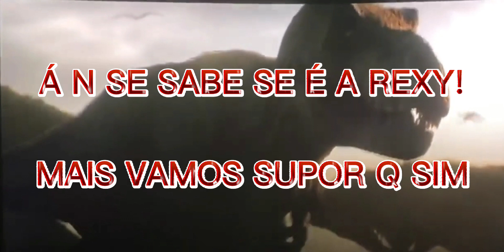O GIGANOTOSSAUROS DE DOMÍNION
ғᴀʟᴀ ʜɪ́ʙʀɪᴅᴏs! ᴛᴜᴅᴏ ʙᴇᴍ?

➥ ɢᴏsᴛᴏᴜ? ɴᴀ̃ᴏ ᴇsϙᴜᴇᴄ̧ᴀ ᴅᴏ ʟɪᴋᴇ!

➥ sᴇ ᴘᴜᴅᴇʀ ᴄᴏᴍᴘᴀʀᴛɪʟʜᴀʀ ᴛᴀᴍʙᴇ́ᴍ, ғɪᴄᴀʀᴇɪ ᴍᴜɪᴛᴏ ɢʀᴀᴛᴏ! :)

➥ ᴀᴛɪᴠᴇ ᴏ sɪɴɪɴʜᴏ ᴅᴇ ɴᴏᴛɪғɪᴄᴀᴄ̧ᴏ̃ᴇs!